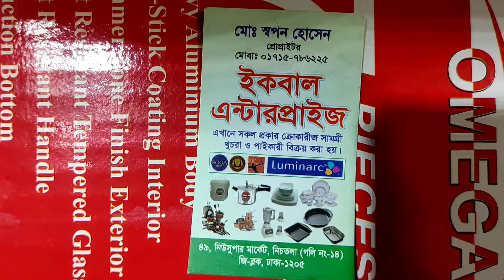মাংস কিমা করার মেশিনের দাম জানুন।